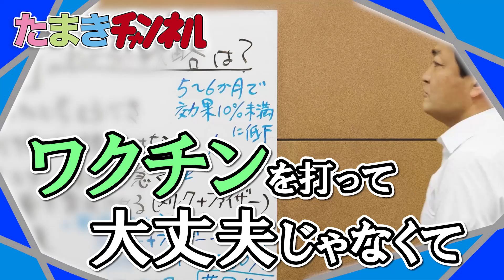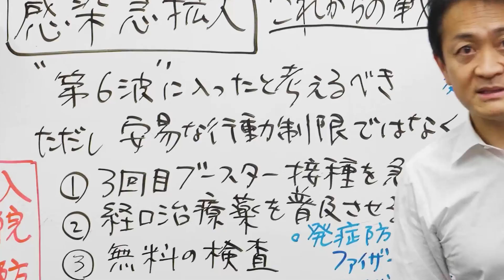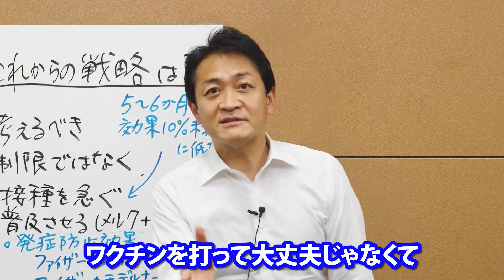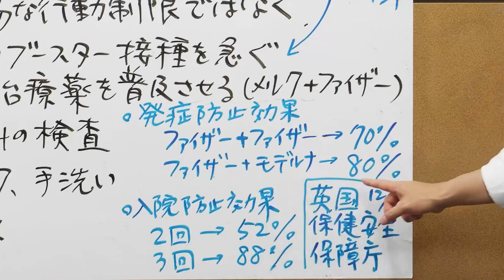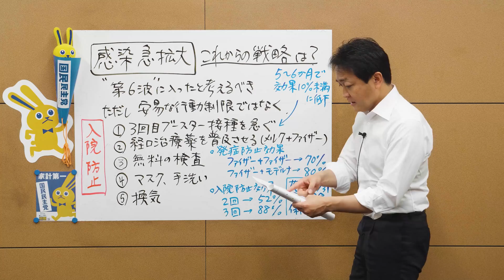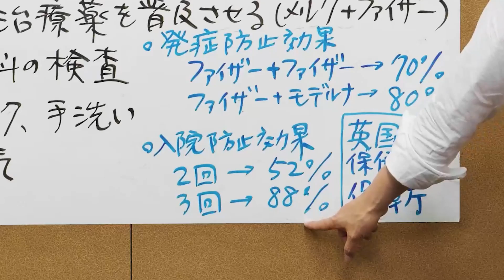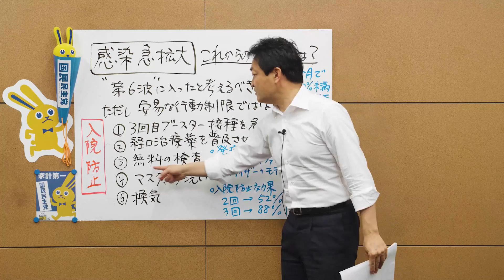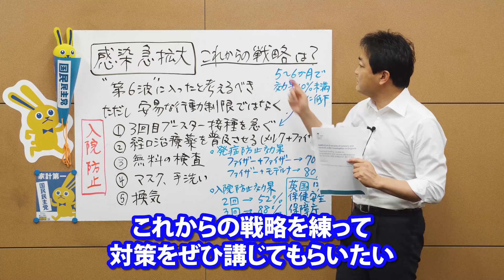【新型コロナ 第6波突入】これからの対策は？…玉木雄一郎が解説